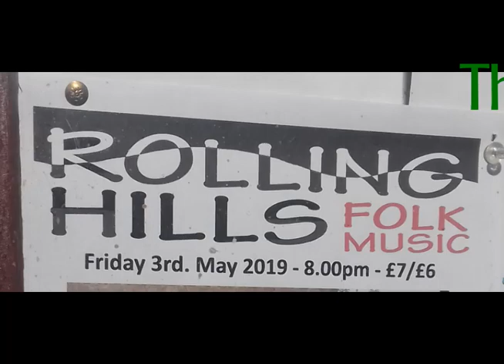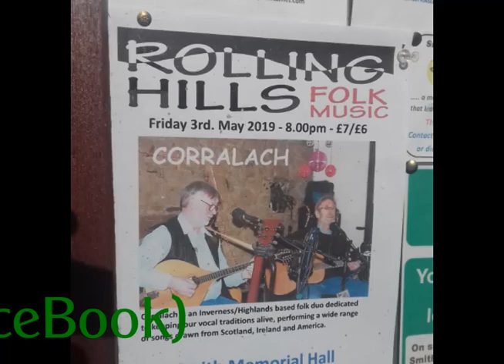Corralach 'Together Forever' at The Rolling Hills Folk Club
Corralach's opening song at The Rolling Hills Folk Club, Darnick - Friday 3rd May 2019